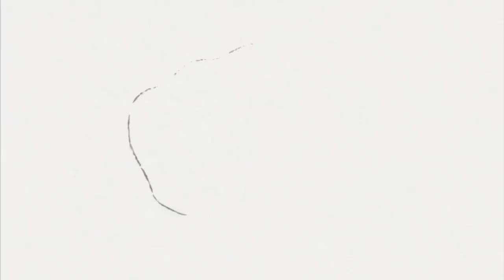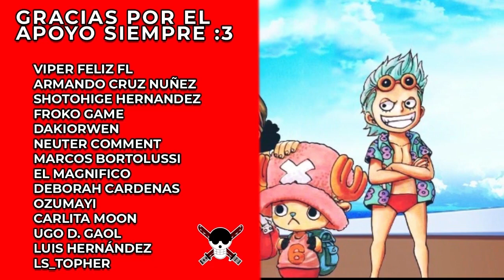¿Cómo ESCRIBIR un MANGA como One Piece? | El Mensaje de One Piece | Cómo está escrito One Piece #1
Que ondas nakamas, empezamos este serie sobre como está escrito One Piece hablando de su tema, es decir, de que trata One Piece y su mensaje. Si en algo destaca este Shonen es en como está escrito, por eso he decidido crear esta serie y este video para entender su importante mensaje Y ayudarnos a entender cómo escribir un manga como One Piece. Espero que les guste.

Lista de reproducción con todos los vídeos de la serie Cómo está escrito One Piece en orden:

0:00 La mejor historia jamás contada
1:00 ¿De qué trata One Piece?
2:39 ¿Cómo entender una obra como One Piece?
4:42 Tema de One Piece: Libertad
7:53 El mensaje oculto de la historia
9:00 La importancia de entender el mensaje que el creador nos quiere dar
12:31 Interpretaciones

y dejar un poderoso LIKE